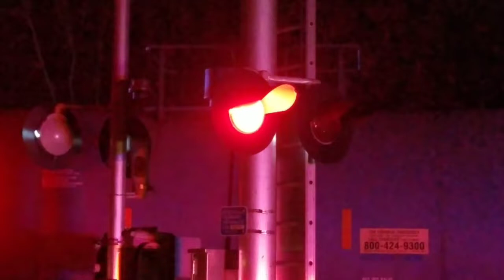Pedestrian hit, killed in train accident west of Zeigler